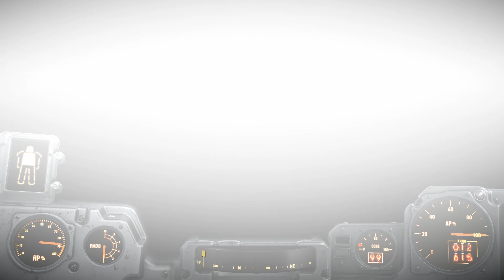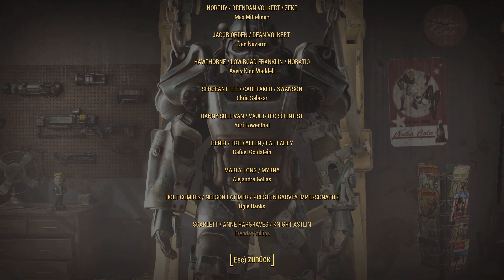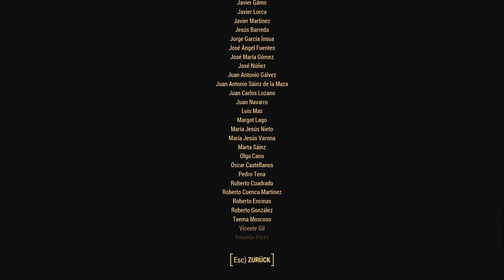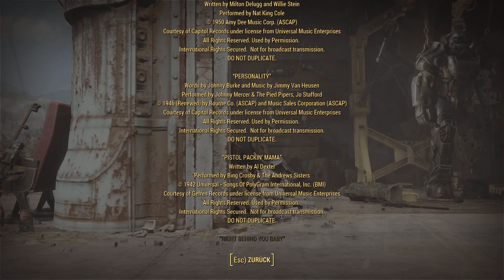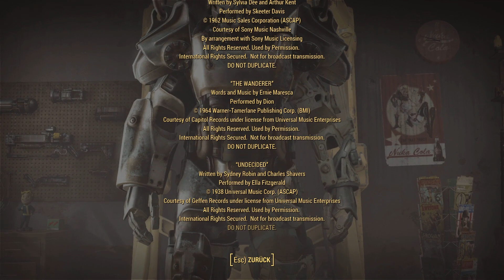Let’s Play Fallout 4 #173 [Deutsch] [HD+] - Für die Minuteman und Railroad [Ende]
«Fallout 4»
Plattform: PC
Entwickler: Bethesda Game Studios
Publisher: Bethesda
Genre: Actionspiel
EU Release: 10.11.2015